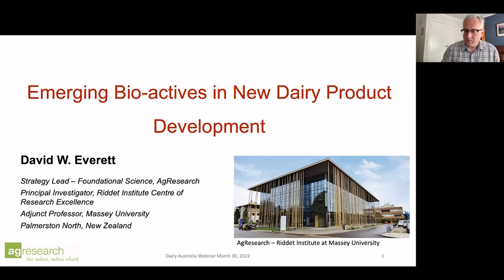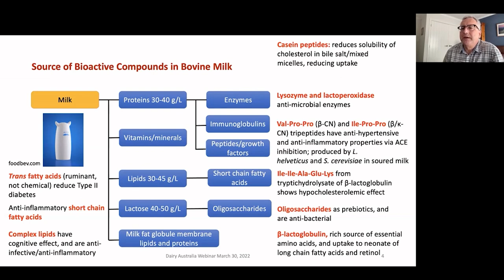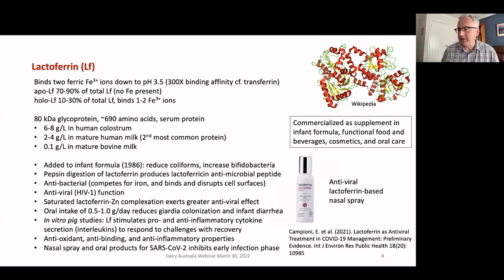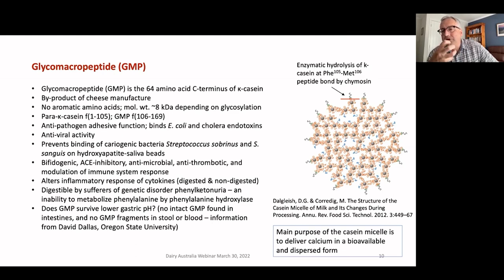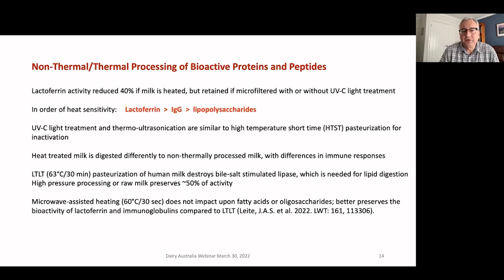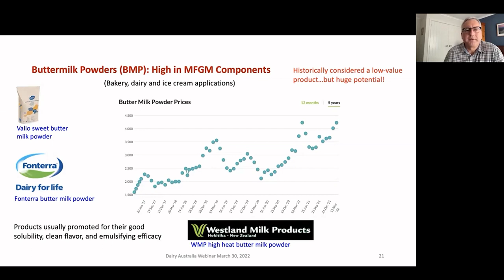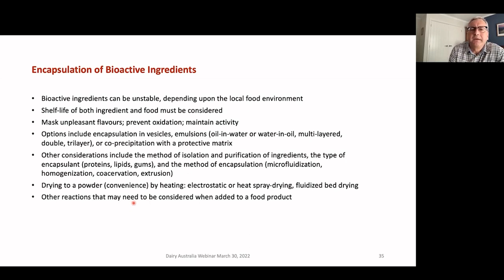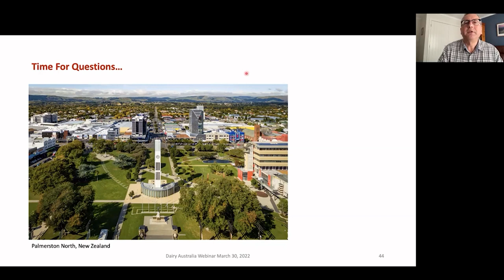Emerging bio-actives in dairy new product development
Milk contains over 200 bioactive proteins and peptides with the potential to deliver health-conferring properties beyond that of providing essential amino acids. Learn more about emerging bio-actives in dairy new product development in this webinar with David Everett.